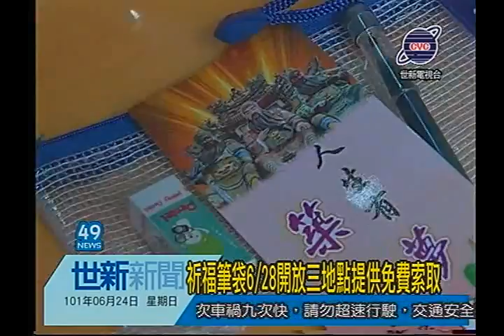世新新聞 為考生加油！鎮天宮將贈限量祈福筆袋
為考生加油！鎮天宮將贈限量祈福筆袋

七月考季將近，嘉義市文化局與嘉邑鎮天宮為考生祈福加油，特地準備一千份限量考試祈福筆袋，準備贈送給嘉義市的考生。24日由文化局長洪孟楷與董事長賴旭星，帶領學生代表共同祈福，一千份經過祭拜加持的筆袋也將從28日開始，在文化局、世賢圖書館以及鎮天宮，開放民眾免費索取。